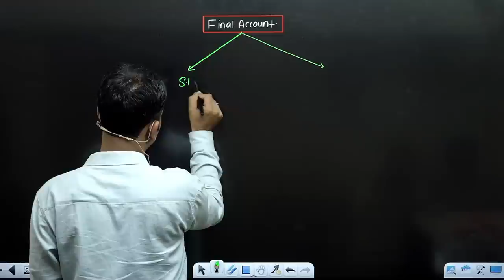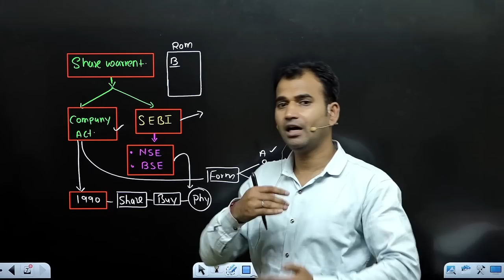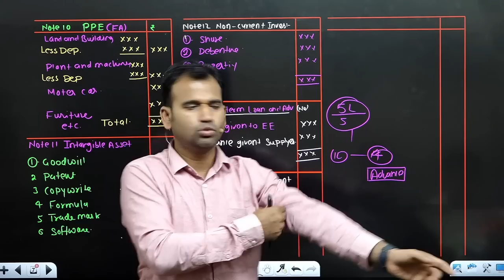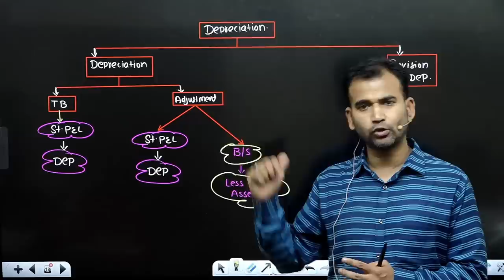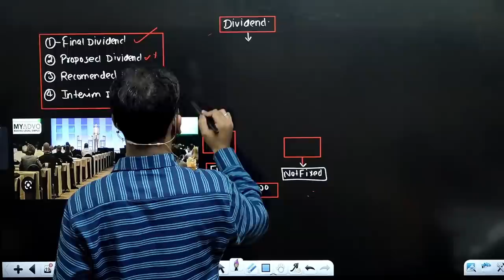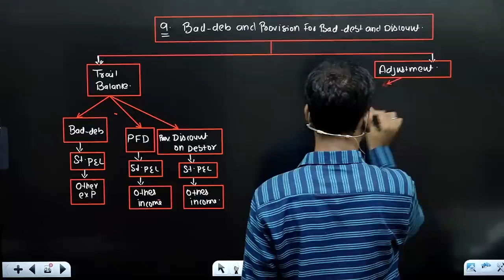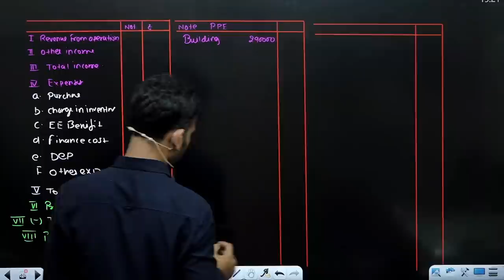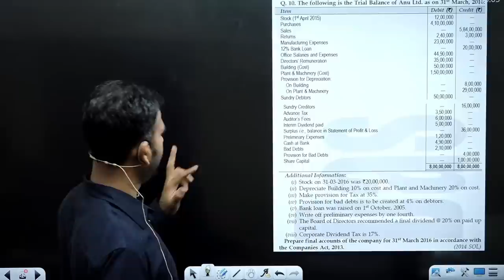final account important adjustment one shot for b.com | corporate account | du | by anuj kumar singh